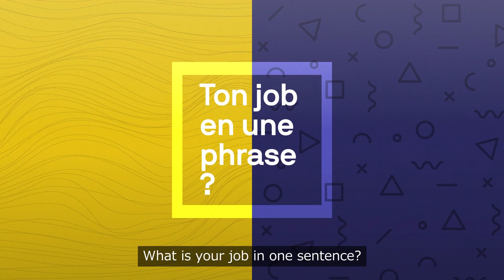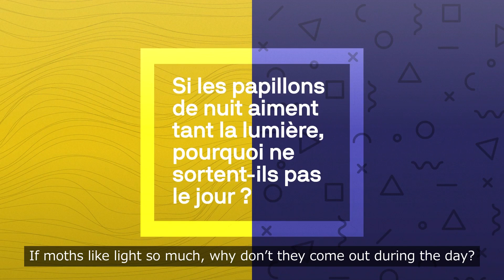Employee Story - Talent Acquisition Partner - Marine & Romain